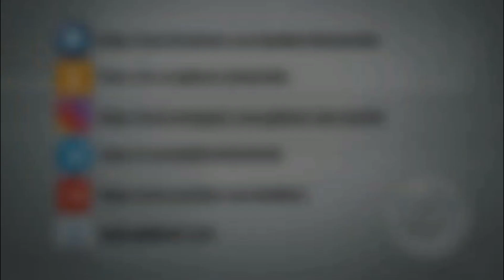107-Дарс. Ҳунайн Ғазоти/ Диёримиздаги Баъзи Зиёратгоҳларнинг Тарихи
👤 Абу Ҳанифаҳ
📖 107-Дарс
🔹 Ҳунайн Ғазоти
🔹 Зату Анват ва “Ҳалол Арчалар”
🔹 Диёримиздаги Баъзи Зиёратгоҳларнинг Тарихи